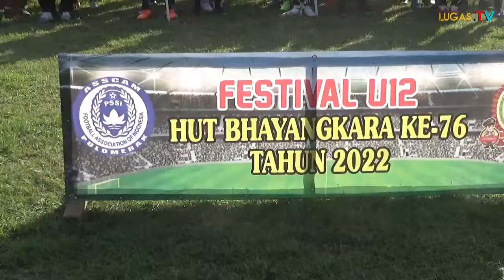Patut Apresiasi!!! Launching Sepak Bola U-12 Kecamatan Pulomerak